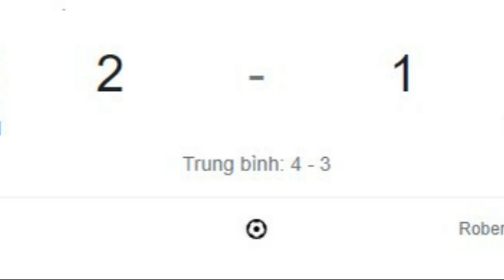UNITED LEGENDS CHEER TEN HAG'S REDS TO VICTORY